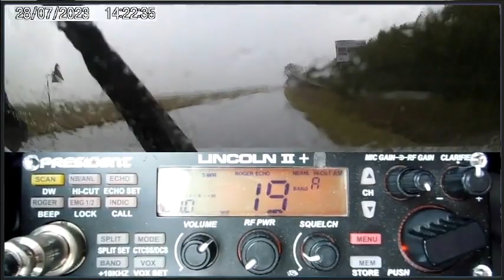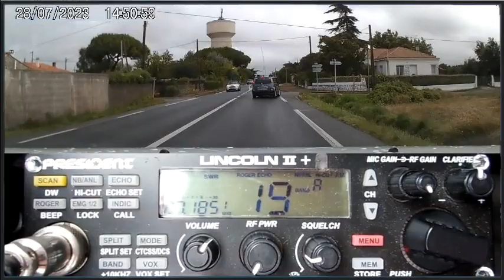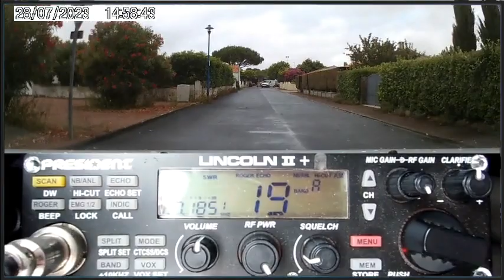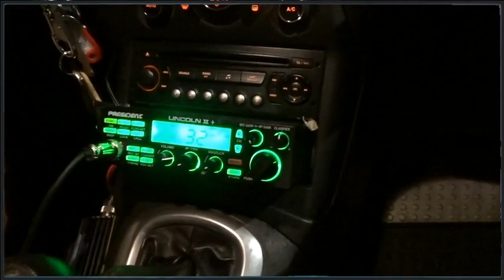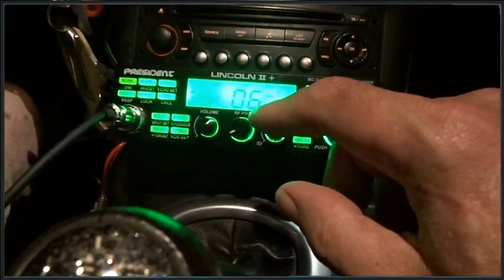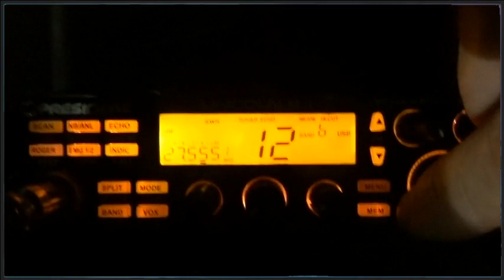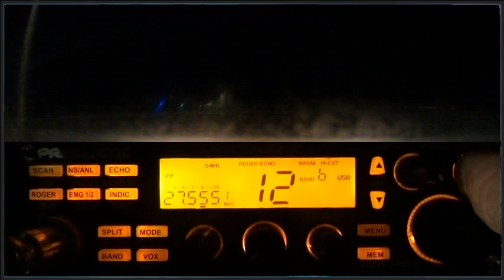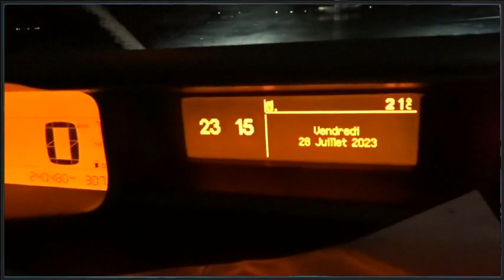CB En route pour le salon du REF17 à Marennes + propag du Vendredi soir (28/07/2023)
Arriver sur Marennes pour retrouver les copains à l'occasion d'un salon avec la mise en place du stand 🤠
73'51 de Dundee33 ~ 14KM3301  ;)